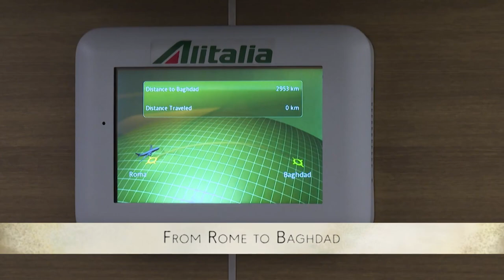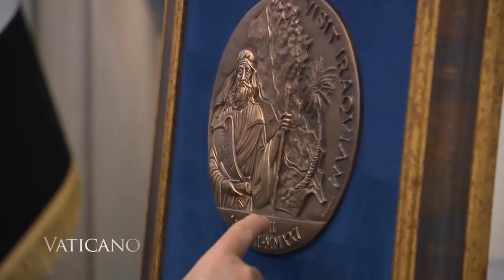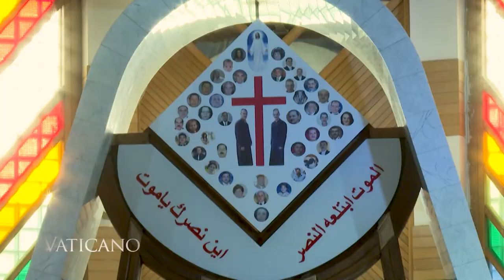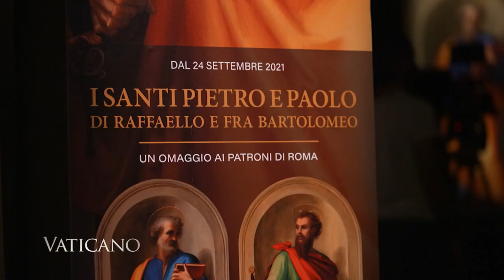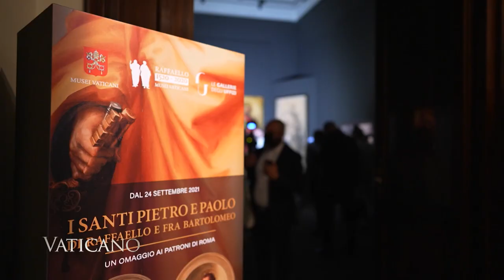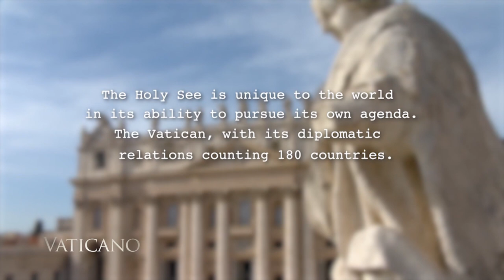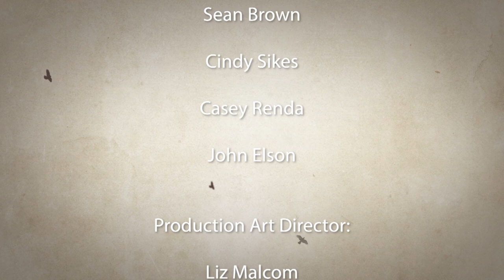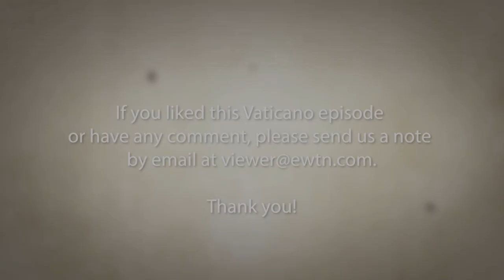Vaticano - 2022-01-02 - The Best of Vaticano 2021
A look back at 2021 includes President Biden’s visit to the Vatican during the G20, the Pope’s apostolic journey to Iraq, the first exhibition in the Vatican Museums after lockdown and the Firefighters of St. Francis.